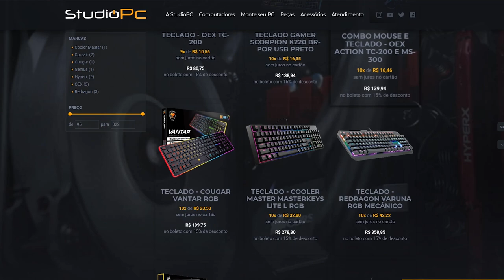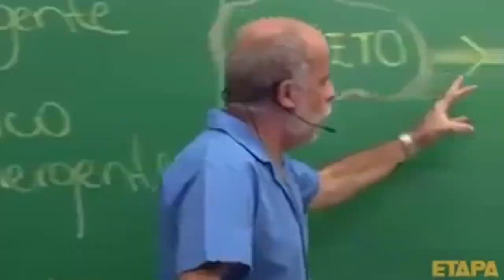CONSTRUÍ UM PRÉDIO NO THE FOREST, MINHA NOVA CASA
🎬GangueMercenária!